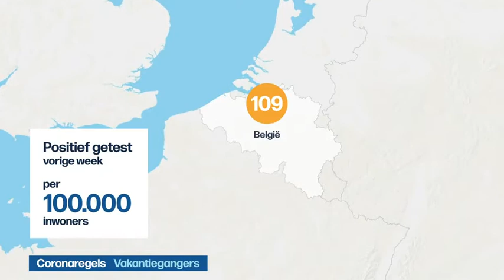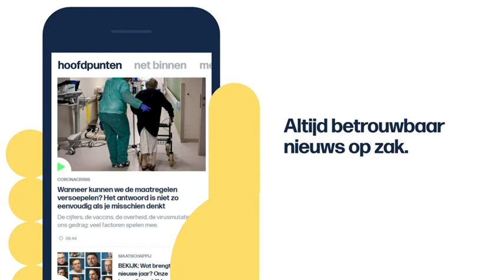VRT | Het journaal - dinsdag 29 december 2020 om 18:04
Het journaal update van dinsdag 29 december 2020.